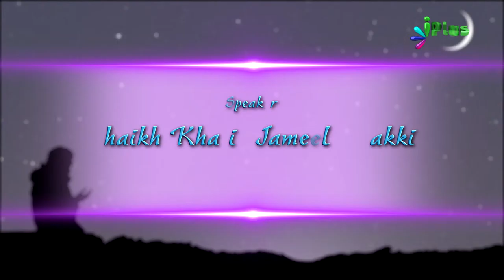Masail e Ramadan By Sheikh Khalid Jameel Makki Episode 13 - iPlus TV